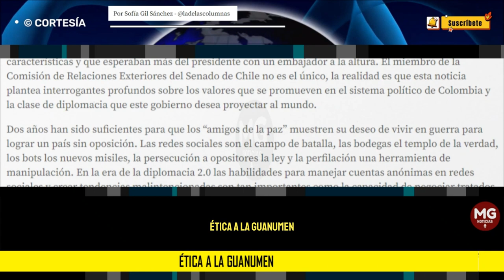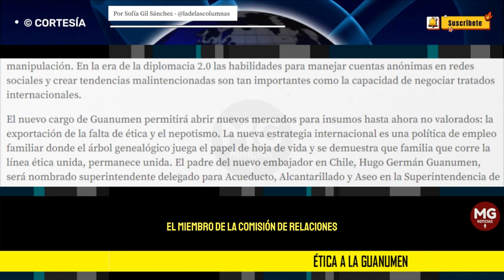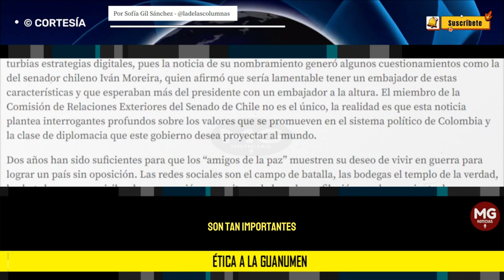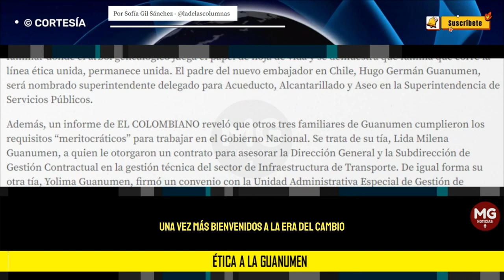ÉTICA A LA GUANUMEN 🎯 Por Sofía Gil Sánchez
El nuevo cargo de Guanumen permitirá abrir nuevos mercados para insumos hasta ahora no valorados: la exportación de la falta de ética y el nepotismo.
columna SOFIA GIL SÁNCHEZ